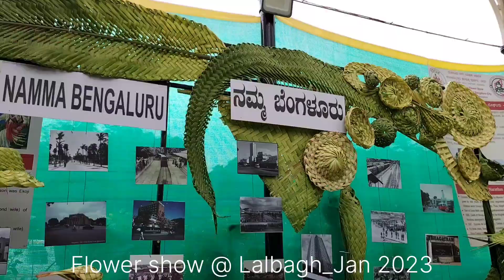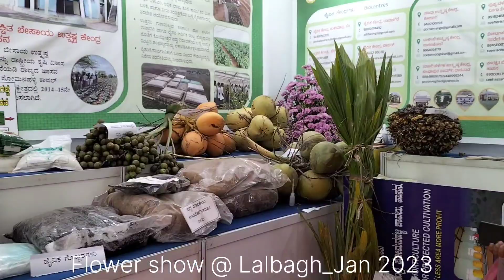Glimpses of flower Show at Lalbagh_Jan 2023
Flower Show at Lalbagh_Jan 2023

Flower Show is held twice a year at lalbagh during aug-15 and Jan-26. I tried to add some glimpses from 2023 Jan show. I hope you will enjoy it.